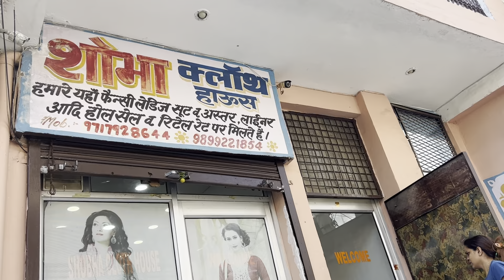Ghar ki dukaan se shopping || renurahulvlogs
hit likes.

lots of  ❤️

Shobha cloth house address-

Main gurgaon road,dinpur gaav,goyla mod,shiv mandir